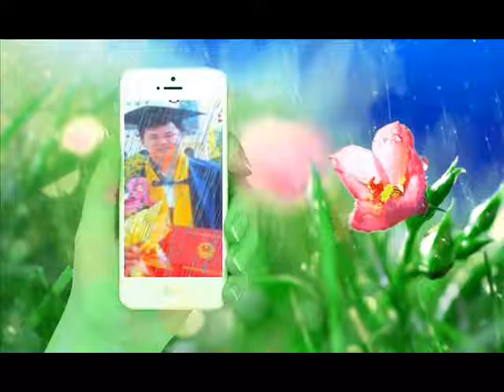Video HOANG KHAI 732